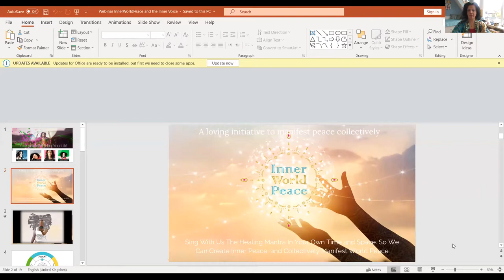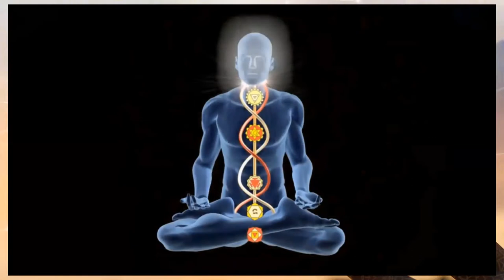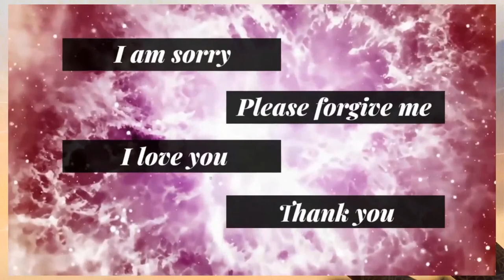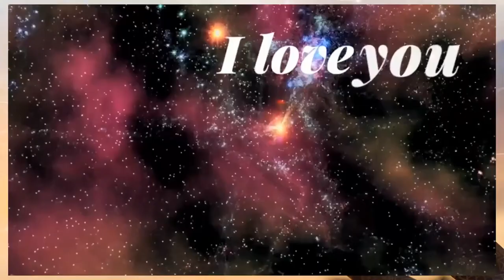Hoópononpono and Guided meditation for healing and for grief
We have more power to shift social situations then we think.

This is why I invite you to join me in InnerWorldPeace
an initiative that is designed to direct our focused mind and the desire of our hearts to Personal inner peace that is connected to collective peace.

After experimenting with collective healing for a while, with deep and shamanic meditation, we came to see and experience the great power and the joy we can generate together.

Now, I made it very simple. a short mantra based on Ho'oponopono prayer and light language.
We sing a mantra that was written and composed especially for this purpose and you can enjoy it anytime anywhere.

Get it all for free so you can sing with us every time we come together.
and the guitars are by Stephan Jankowski In his studio in Amsterdam.
Production, mix and mastering Leo Melchert /True identity.

get more free tools at galitta.com